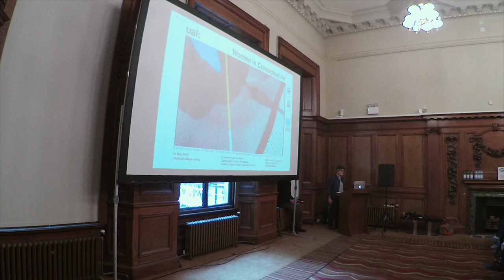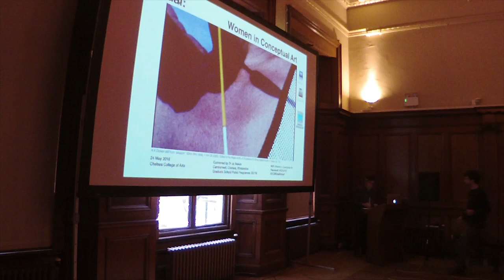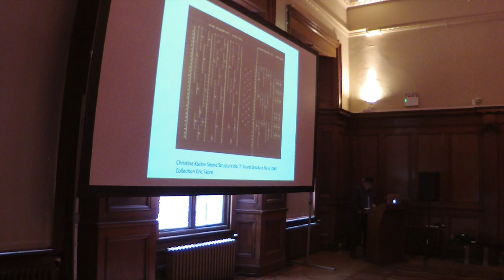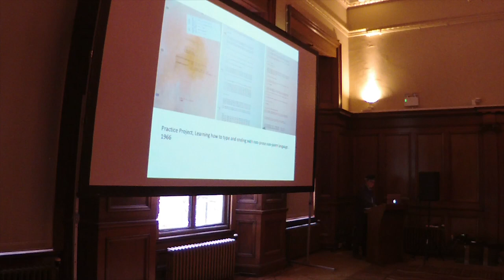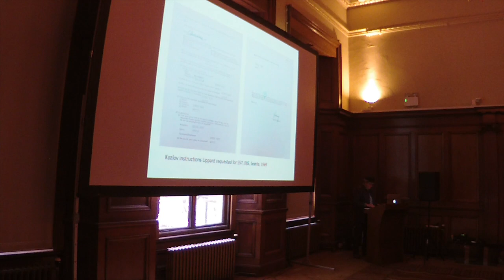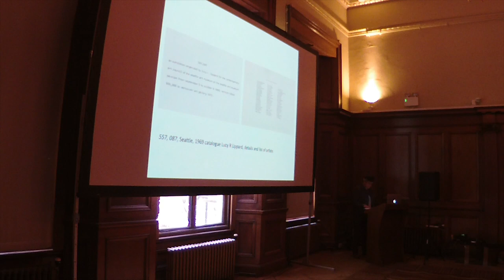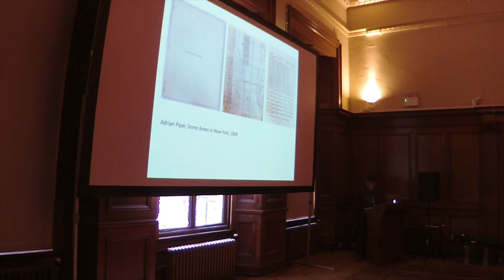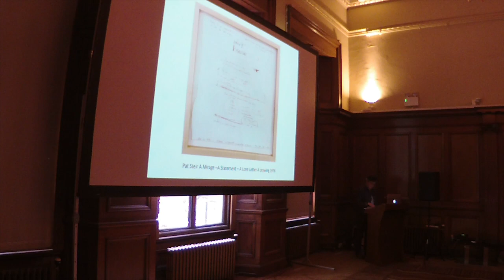Women In Conceptual Art | Jo Melvin: Welcome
Welcome from Jo Melvin

Jo Melvin is a curator and writer, Reader in Archives and Special Collections at Chelsea College of Arts, UAL, London and Director of the Estate of Barry Flanagan. Recent exhibition projects include ‘The Hare as Metaphor: Barry Flanagan’ Paul Kasmin Gallery, New York 2018, Grace Weir ‘unfold’ Laure Genillard Gallery, (2017) ‘fifteen people present their favorite book’, Spoleto, Italy (2017) ‘Barry Flanagan Light Pieces and other works’ & Model, Leeds, (2017) ‘Christine Kozlov: Information No Theory’ Henry Moore Institute, Leeds, (2015) ‘The Xerox Book’, Paula Cooper Gallery, New York, (2015) 'Five Issues of Studio International' Raven Row, London (2015). She is currently curating ‘Sculptureless sculpture’ with Vittoria Bonifati at Villa Lontana Rome, with the Dino and Ernesta Santorelli Collection and is guest curator with the Mahler & LeWitt Studios, Spoleto Italy and devising an artist publication and publication-as- exhibition project in collaboration with Viaindustriae, Folignio and with Radio Arte Mobile, Rome and with The Brooklyn Rail, Brooklyn, USA 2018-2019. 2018 recent publications include Keith Milow, Ian Davenport, Helio Oiticica and David Nash.

The Women in Conceptual Art symposium presented new research in performance, scores, film and happenings emerging from female artists’ conceptual art practices: artists’ work to be addressed will be drawn from but not limited to the following: Christine Kozlov, Eleanor Antin, Lee Lozano, Deborah Hay, Dorothea Rockburne, Hanne Darboven, Ann Hamilton, Pip Benveniste, Carlyle Reedy, Marie Yates, Annabel Nicolson and Anne Bean.

Convened by Dr Jo Melvin and presented by the Camberwell, Chelsea, Wimbledon Graduate School Public Programme.

24 May 2018
Chelsea College of the Arts